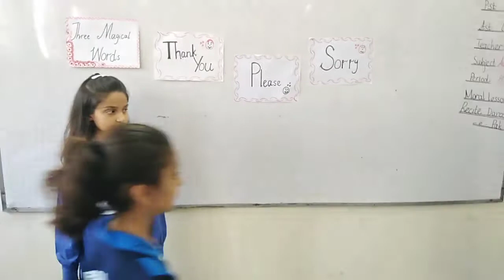Magic Words by Nimra Rehman Class 2